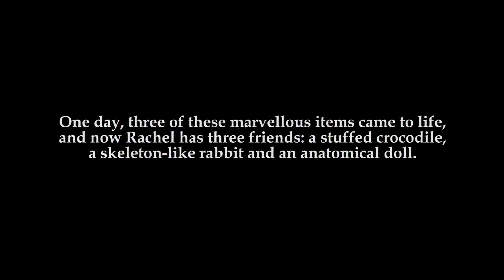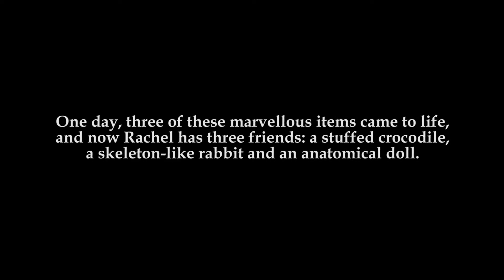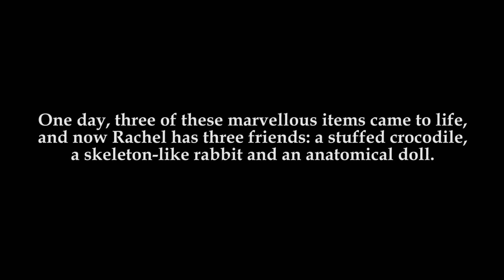RACHEL by Stefano Bessoni (booktrailer in english)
RACHEL by Stefano Bessoni

The story of a little spectre, lost and mournful, and of its Wunderkammer.
The first book of the series “The inaccurate sciences”

The little Rachel lives all alone in an old cliff house. She hasn’t seen her parents in a long while and she doesn’t know any other kid to play with. Her room is a Wunderkammer, full of skeletons, anatomical preparations, stuffed dead animals and other weird artefacts. One day, three of these marvellous objects have come to life, therefore Rachel has three friends: a stuffed crocodile, a rabbit skeleton and an anatomical doll. However, despite this bizarre company, she is very lonely. Until she discovers an incredible truth about herself, during a cold full moon night…

The first book of the series focused on the world of inaccurate sciences, Rachel tells the tragic story of a small spectre, imprisoned for years in a limbo between life and death called Swedenborg Chamber. The main character is inspired by the real-life figure of Rachel Ruysch (1664 – 1750), who lived in the Netherlands, daughter of Frederik Ruysch, an anatomist known for his preparations. Giacomo Leopardi turned her into one of the characters in the Operette Morali, featuring in the “Dialogue between Frederik Ruysch and his mummies”, a grotesque conversation between the anatomist and some of his preparations, regarding the presumed pain felt in death, in the precise moment when the soul detaches from the body. Actually, drawing inspiration from Leopardi’s text, Stefano Bessoni reconsiders Rachel’s figure and turns her into a creature suspended between life and death, waiting for the moment in which the final transition to the after world will take place.

Rachel Ruysch’s actual story is different: at a young age she helped her father, but later she abandoned the medicine and anatomy practices to become an excellent painter, specialised in still natures and portraits. She is one of the few female artists from her times whose works have reached us. This is a macabre fairy tale in which we encounter the unique style of Stefano Bessoni’s illustrations: skeletons, funny and ghoulish animals and characters with giant heads, wide eyes and mocking smiles. The first volume of a story so intriguing you won’t be able to wait for the next chapter!

“The inaccurate sciences” series | A story composed by four volumes, each issued every six months.

During World War I, in a town in the middle of nowhere, on the ocean coast, once lived Giona and Rebecca. He was an illustrator and she was a restorer of old toys. They bought for small money an old battered house, where, many years ago, an anatomist who devoted himself to strange medical practices that verged on occult science lived. While they worked on the house renovation, Giona came across a small spectre: Rachel, the anatomist’s daughter, died in tragic circumstances. The funereal child persuaded Giona to create his own Wunderkammer and undertake a weird experiment. Rebecca tried to dissuade him from this dangerous plan, but this was the beginning of her “daynightmare”…

Stefano Bessoni started to conceive the “The inaccurate sciences” story when he was still attending the fine arts academy, and after dropping his troubled scientific studies. During that time, he had discovered Peter Greenaway’s cinema, nourished a fascination for the Wunderkammer, and he constantly listened to Nick Cave’s grim ballads. These influences merged with many other sources of inspiration (Jan Švankmajer, the Quay Brothers, Joel Peter Witkin…), outlining the plot of a macabre fairy tale that would accompany the author, until becoming an open page for his poetic expression. After a gestation period that lasted 30 years, this story realised in the unique style of Stefano Bessoni is published with logosedizioni.